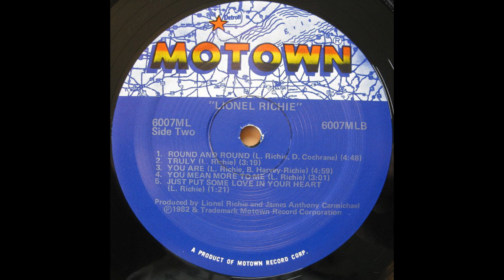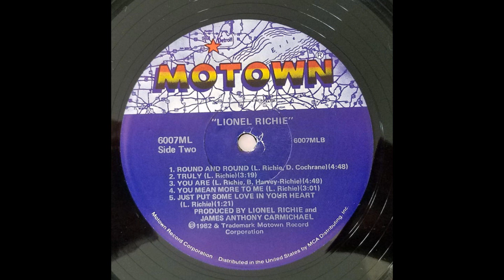Lionel Richie - You Are (1982 LP Version) HQ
"You Are" is the title of a popular song from 1983 by the singer-songwriter Lionel Richie. "You Are" was written by Richie and his then-wife, Brenda Harvey Richie. It appears on his self-titled debut solo album, which came out in 1982.

Released as the follow-up single to his number-one hit song "Truly", "You Are" reached the top five on three major Billboard music charts. On the Billboard Hot 100 pop chart, the song spent two weeks at #4 in early 1983. It peaked at #2 on the R&B chart (behind "Billie Jean" by Michael Jackson), and spent six weeks at #1 on the adult contemporary chart. In the United Kingdom, the song reached #43 on the British pop chart.